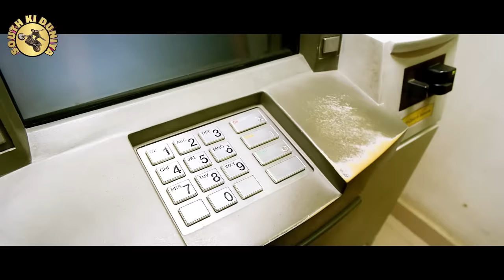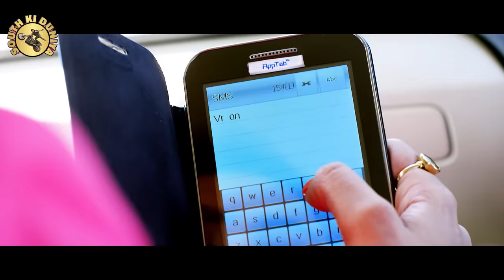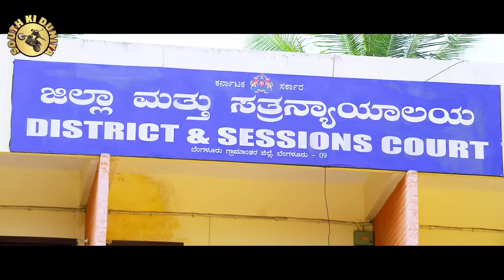South Action Movie Dubbed Hindi || Anup Madalsa Sharma Rakesh Adiga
Dove
Director: Santhu
Actor: Anup, Madalsa Sharma, Rakesh Adiga, Adithi Rao, Avinash, Sharath Lohitashwa, Rangayana Raghu